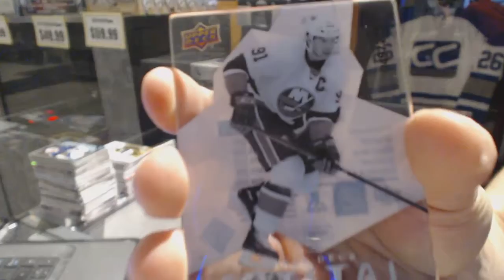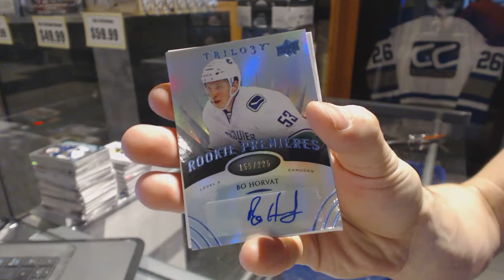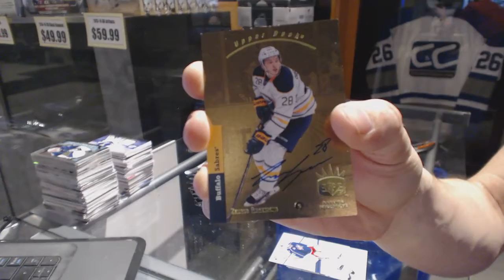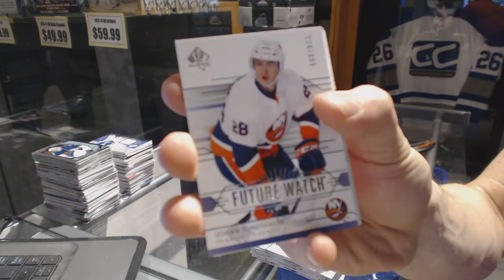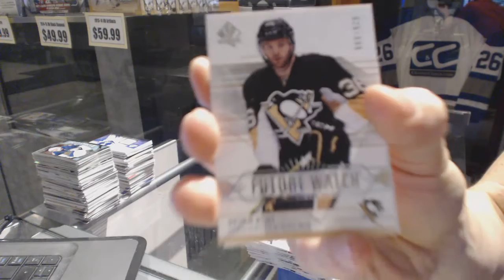14-15 UD SP Authentic & 14-15 UD Trilogy Hockey Box Break - C&C GB #6666